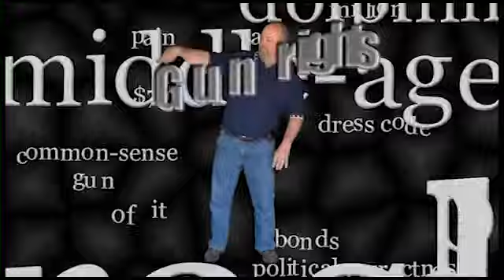Pat's Daily Rants. Free Health care for a certian group.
get arrested get your health care needs taken care of